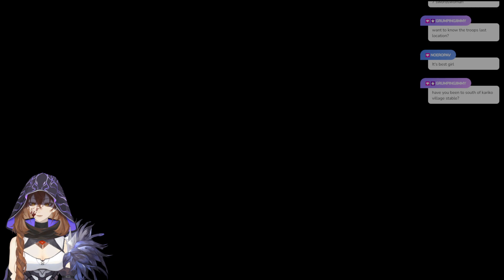Tears of the Kingdom Playthrough Stream Part 16